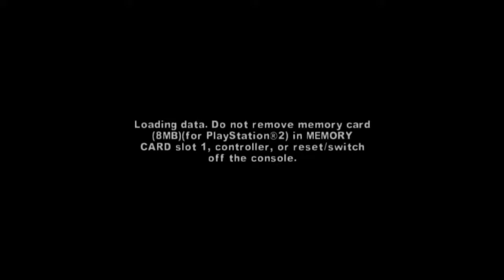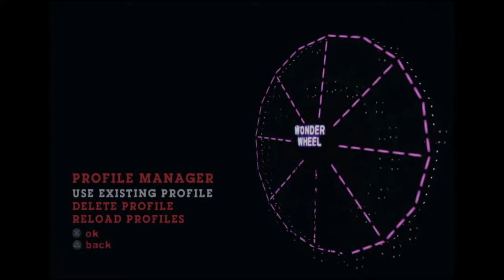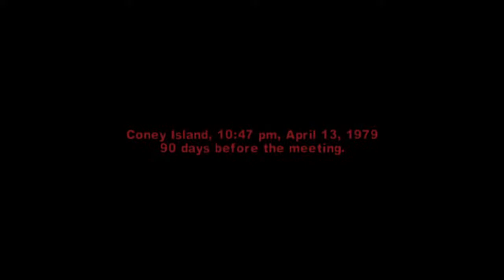Classic game Classic Movie, The Warriors, Part 1